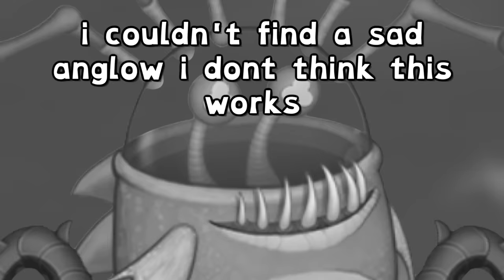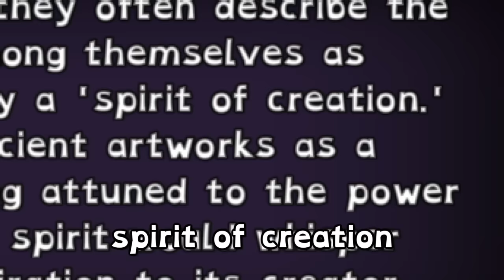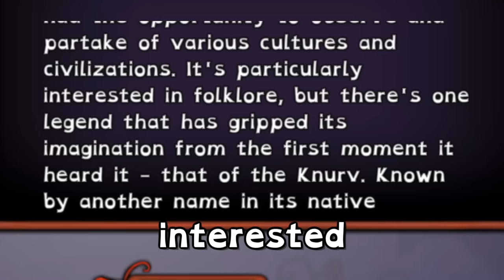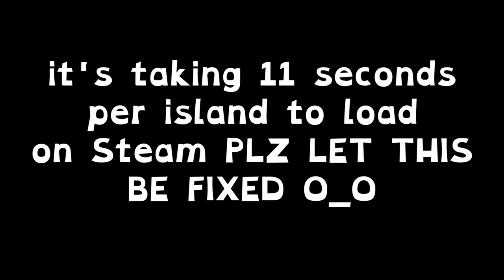BUZZINGA and KNURV - FINAL Mythicals on Fire Haven & Mythical Island (My Singing Monsters)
Buzzinga and Knerv are here!! LET'S GO! We check them out in the Mythical Island full song update 7 and Fire Havens full song after Gold Island Epic Wubbox all phases!! 🌙